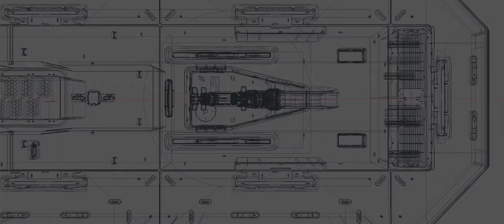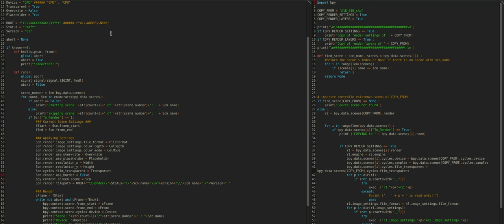NK1K - MCipollini Making Of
VFX, Editing and Direction of Photography by Hive Division

In collaborazione con:
Controcampo Produzioni – Venice
Helvetika.it